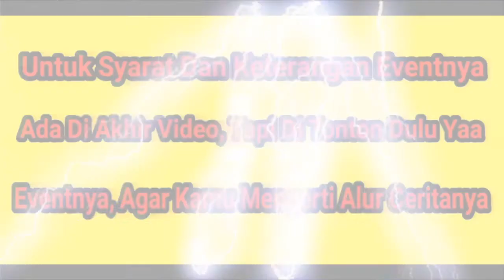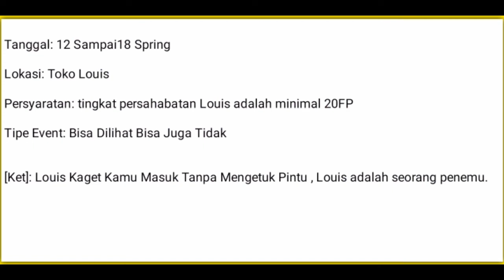Event 1 Louis The Inventor King - Harvest Moon: Hero Of Leaf Valley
-Playlist Event The Legendary Baker

Ok Teman2 Bagimana Dengan Video Eventnya? Berguna? Bermanfaat? Atau Gimana Komen Di Bawah Yaa ;)

Event 15 - Louis The Inventor King (Louis)
Event 16 - The Legendary Baker
(Ronald)